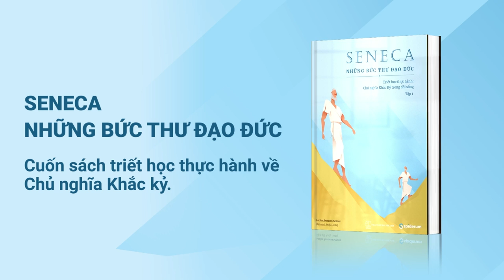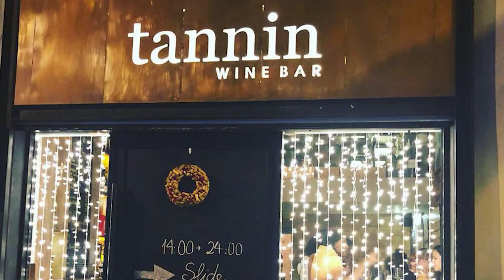Phân biệt BAR, PUB, CLUB và LOUNGE | Thành Ỉn | KHOA HỌC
Mình thấy có một sự nhầm lẫn trong cách gọi bar, pub, club, lounge của khá nhiều người. Hôm nay mình sẽ kê một vài điểm cơ bản để phân biệt cách gọi tên các địa điểm trên.
Mình cũng sẽ nói qua một chút về vài nguyên tắc trong việc “đi bar” đúng điệu, nhất là cho những anh em tính hẹn hò với phụ nữ tại bar nhưng ít hoặc chưa bao giờ vào bar. Còn những anh em đã quá quen với không gian bar  rồi thì…đọc cho vui nhá.
Ghé Nhà sách Spiderum trên SHOPEE ngay thôi các bạn ơi:
Nội dung:
00:00 - Start
00:30 -Điểm giống nhau giữa bar, pub, club và lounge
01:59 - Điểm khác nhau giữa bar, pub, club, lounge
06:35 -Quy chuẩn đi uống trong bar
Bài viết: Hẹn hò ở bar sao cho chuẩn; phân biệt bar, pub, club và lounge.
Được viết bởi: Thành Ỉn
Giọng đọc: Khánh Linh
Editor: nvh